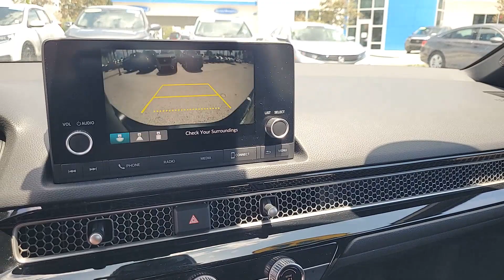2022 Honda Civic Tampa, Clearwater, St. Petersburg, Pinellas Park, Palm Harbor, FL 91P988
Meteorite Gray Metallic Used 2022 Honda Civic Sport available in Tampa, Florida at Crown Honda. Servicing the Clearwater, St. Petersburg, Pinellas Park, Palm Harbor, FL area.

Crown Honda
7671 U.S. Hwy. 19 N.

This 2022 Honda Civic Sport in Gray Metallic features: Certified. CARFAX One-Owner.brOdometer is 6210 miles below market average!brbrAll prices plus sales tax tag and titling and dealer service fee of $999.00 which represents cost and profits to the selling dealer for items such as cleaning inspecting adjusting new vehicles and preparing documents related to the sale. A Better Way To Buy.